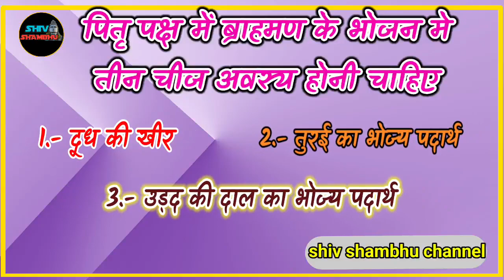श्राद्ध पक्ष ब्राह्मण भोज में क्या बनाये और क्या नही बनाये| shradh paksh ke niyam pradeep mishra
श्राद्ध पक्ष में ब्राह्मण भोज में कौन कौन सा भोजन बनाएं।
pradeep mishra shradh paksh ke niyam|| SHIV SHAMBHU CHANNEL

हमारे यूट्यूब चैनल शिव शम्भू में  श्री राम कथा , श्री शिव महापुराण  कथा   एवं श्रीमद्भागवत कथा  को LIVE सुनने के लिए आप हमारे इस YOU TUBE CHANNEL को SUBSCRIBE कर के BELL ICON को जरूर दबा लें।

●▬▬▬▬๑۩۩๑▬▬▬▬●
 ●▬▬▬▬๑۩۩๑▬▬▬▬●